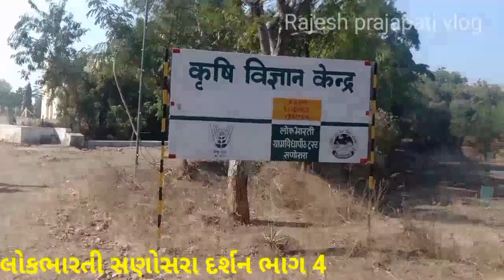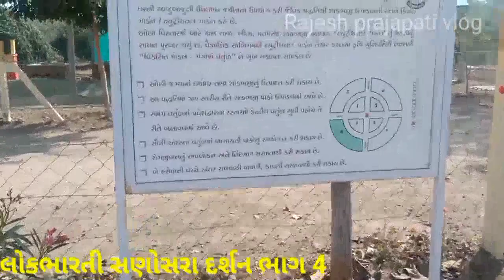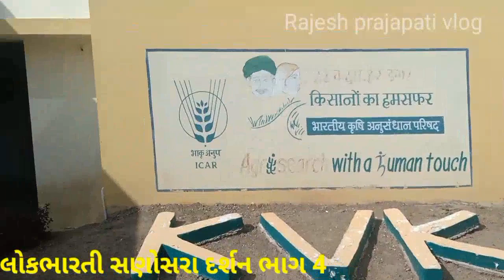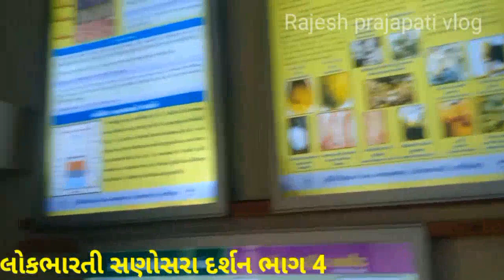લોકભારતી ગ્રામવિદ્યાપીઠ ભાગ 4/કૃષિ વિજ્ઞાન કેન્દ્ર લોકભારતી સણોસરા/Rajesh prajapati vlogs lokbharti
નમસ્કાર મિત્રો
અહીં લોકભારતી ગ્રામ વિદ્યાપીઠમાં આવેલ કૃષિ વિજ્ઞાન કેન્દ્ર વિશે માહિતી મેળવીશું અને કૃષિ વિજ્ઞાન કેન્દ્ર જોઈશું.